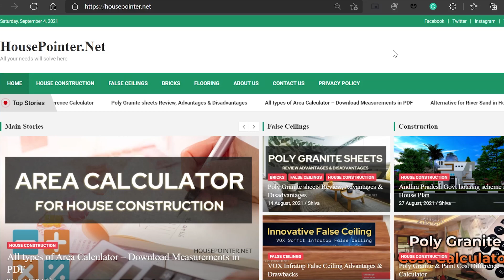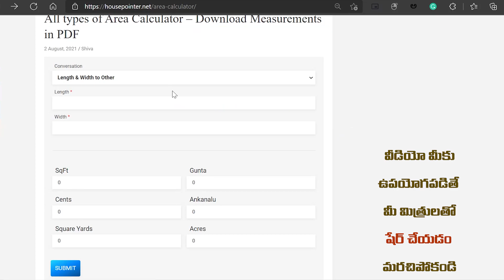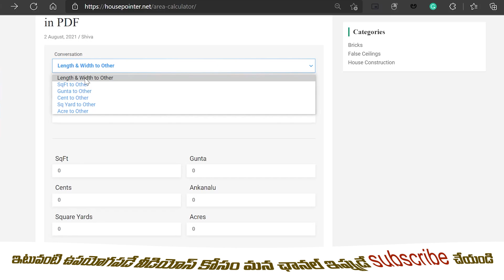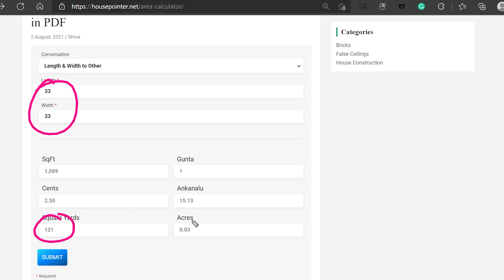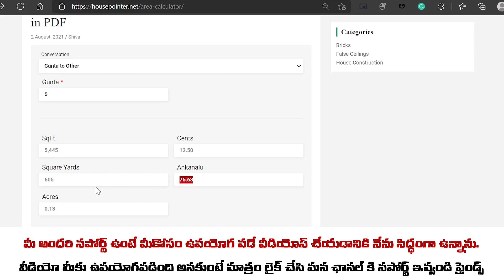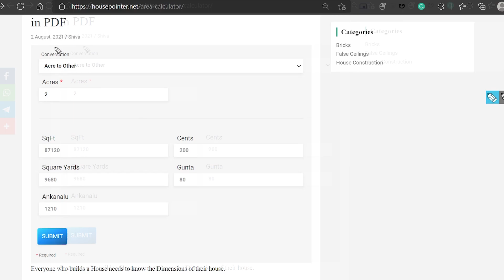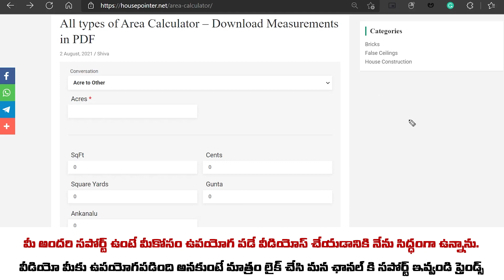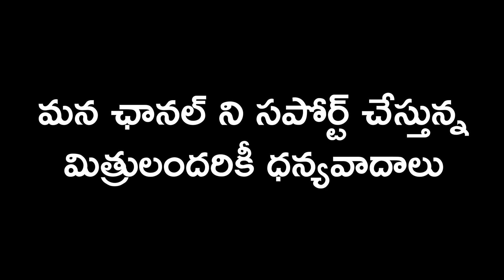Land Measurements Conversions in Telugu within 1 Second Without Pen, Paper and Calculator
మీకు భూమి గురించి ఎలాంటి కొలతలు తెలియకపోయినా,  పెన్ను పేపర్ వాడకుండా, క్యాలక్యులేటర్ వాడకుండా ఒక్క సెకండ్ లో మీ ఇల్లు లేదా స్థలం యొక్క అన్ని కొలతలు ఎలా కొలవాలని ఈ వీడియోలో వివరించాను.

🙏 వీడియో చూడకుండా ఓపెన్ చేస్తే మీకు ఎలా కొలవాలో అర్ధం అవదు. ఖచ్చితంగా పూర్తిగా చుడండి. 🙏

🔥 వెబ్ సైట్ లింక్ 🔥 వీడియో లైక్ చేసి ఓపెన్ చేయండి.

పొడవు, వెడల్పు నుండి మిగతా కొలతలు, లేదా చదరపు గజం నుండి, సెంట్ లలో, ఎకరాలలో, చదరపు అడుగులలో, గుంటలలో ఇలా ఏదయినా తెలుసుకోవచ్చు కేవలం ఒక్క సెకండ్ లోనే.

ఈ వీడియో లో కంటెంట్ మీకు నచ్చినట్లయితే కచ్చితంగా వీడియో ని లైక్ చేసి మన ఫ్రెండ్స్ తో షేర్ చేయండి.

మీ ఒక్క నిమిషం సమయం కూడా వృధా కావొద్దు ఇల్లు కట్టుకోవడం మీ డబ్బులు వృధా కావొద్దు అనే ఉద్ద్యేశం తో నాకు తెలిసిన సమాచారాన్ని మీతో పంచుకుంటున్నాను.

ధన్యవాదాలు.

Time Stamp:
0:00 Intro
1:00 How to open
1:56 How to use Calculator
2:25 Length and Width Calculation
3:43 Sqft to other measurements
4:20 Gunta Calculation
4:44 Acres calculation
5:20 How to download PDF
6:58 Conclusion

English Version:

In this video, I have explained how to measure all the dimensions of your house or space in one second without using pen and paper or a calculator even if you do not know any measurements about the land.

If you open the video without watching it you will not understand how to measure it. Definitely watch thoroughly. ⁇

🔥 Like and open the video.

Anything from the length, width to other dimensions, or square yards, cents, acres, square feet, ditches can be found in just one second.

I am sharing with you the information I know with the intention that not even a single minute of your time is wasted building your money.

I hope you will support me too.